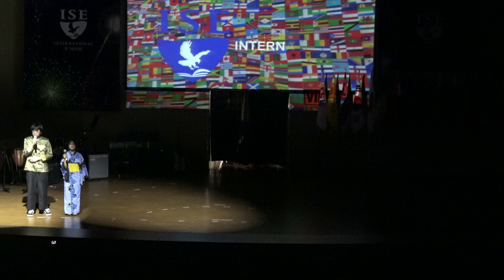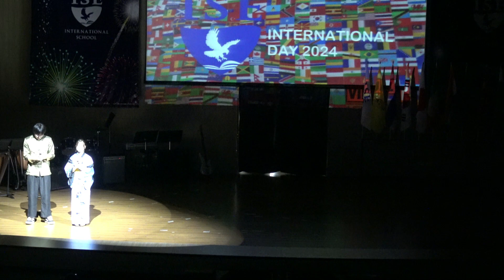ISE International Day 2024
International Day has always been a very special event at ISE. We hope to continue this beautiful tradition of celebrating our diverse caring community.